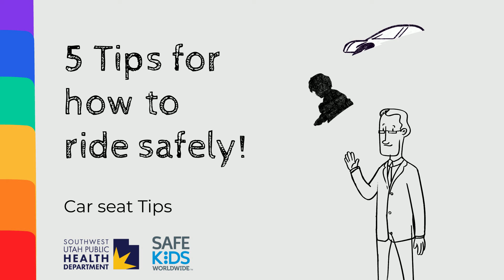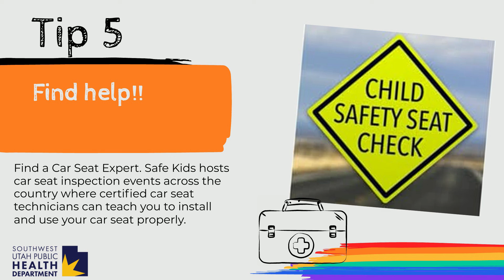Car Seat Tips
for more training.